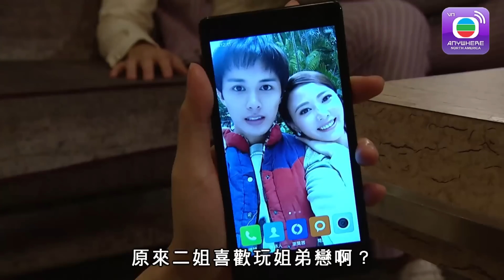Nam Thần Xuyên Thời Gian - Tập 19 (Lồng Tiếng) Tiêu Chính Nam, Tào Vĩnh Liêm, Hà Quảng Bái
【TVBAnywhere North America Viet】Thời kỳ cuối nhà Minh, 3 vị nam thần: Viên Sùng Hoán ( do Tiêu Chính Nam giữ vai ), Tả Quang Đẩu ( do Tào Vĩnh Liêm đóng vai ) và Lý Tấn Trung ( do Hà Quảng Bái đóng vai ) bất ngờ xuyên vượt thời gian và không gian 400 năm, đên Phật Sơn thời hiện đại. Họ đã gặp Phương Huệ Chi ( do Điền Nhị Ni đóng vai ) lúc đó đến tìm đầu bếp giỏi. Ở đó ba anh chàng nhìn thấy trên truyền hình cô minh tinh rất giống Quách Thiến ( do Vương Quân Hinh đóng vai ) – thái tử phi bị mất tích; họ bị Huệ Chi lừa và sắp xếp họ tới Hồng Kong nhằm gặp mặt Thiến. Ba anh chàng do sốt ruột tìm lại thái tử phi, nên đã ký bừa hợp đồng lao động, làm hầu bàn và đầu bếp trong nhà hàng ăn uống do Chi làm chủ. Tất cả việc làm của Chi là nhằm muốn vực dậy tiếng tăm và doanh thu nhà hàng bằng nghề nấu ăn tài giỏi của Trung. Ba anh chàng đến Hồng Kong đã sửa tên đổi họ: Hoán là Vân Đại Quân, Đẩu là Phùng Nhất Ba, còn Trung là Lý Tiểu Đông. Ba anh chàng tướng tá đẹp trai rất nhanh chóng trở thành nổi tiếng, tạo ra một ngành nghề mới: Nhà hàng mỹ nam! Tập đoàn ẩm thực Thiên Triều mở ra cuộc cạnh tranh, Huệ Chi may mắn được Hoán hiến kế, sau đó tránh được nguy cơ; và hai người dần nảy sinh tình cảm nam nữ tế nhị. Trung trong lúc điều tra thân thế cô diễn viên Uông Dĩ San ( do Vương Quân Hinh giữ vai ) rất giiống thái tử phi, cũng phát hiện ra bí mật cô ta... Mọi người từ sách lịch sử hiện đại đã biết được kết cục số phận của họ... Thời khắc cho mọi người trở về thời nhà Minh đã tới, mọi người phân vân không biết quyết định ra sau...